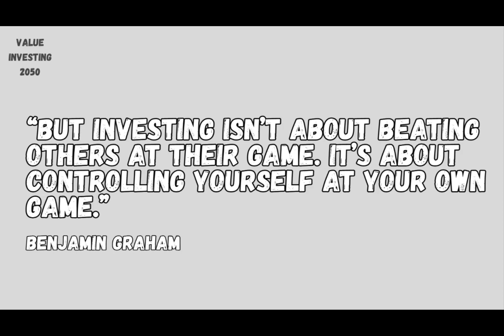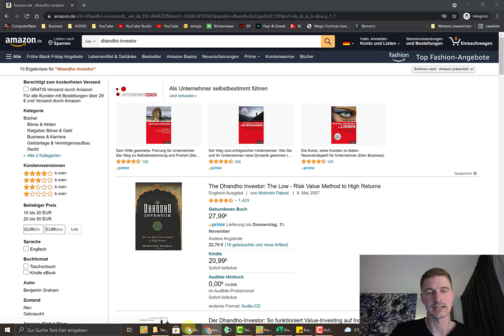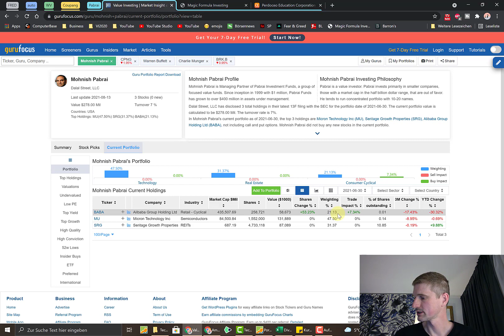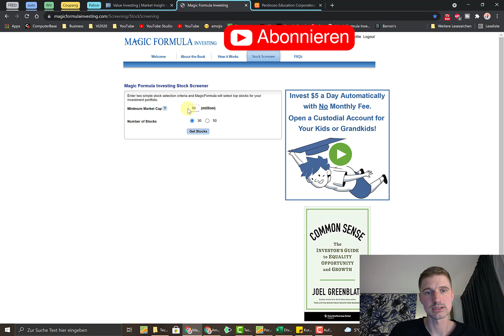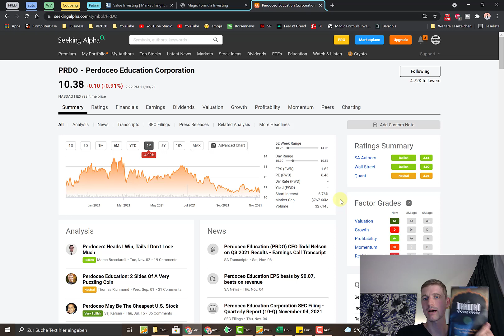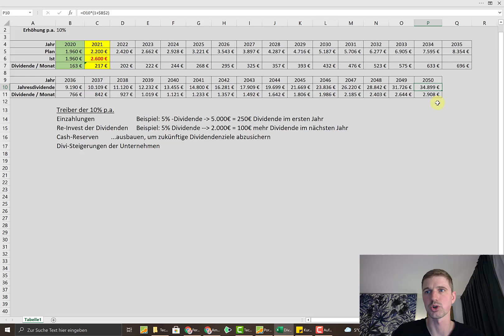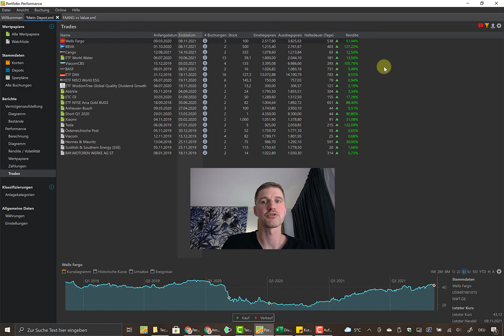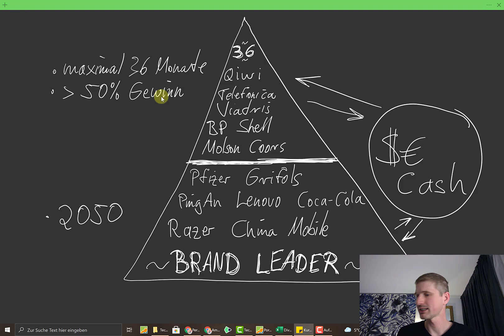Mohnish Pabrai Dhandho Investor - Ich muss meine Strategie anpassen!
Nachdem ich das Buch "Dhandho Investor" von Mohnish Pabrai gelesen habe, habe ich viel über meine Investment Strategie nachgedacht. Wie ich meine Rendite verbessern bzw. mein Portfolio optimieren will, das im Video. Außerdem noch interessante Quellen für Aktienideen.